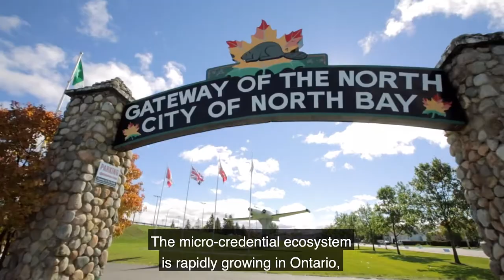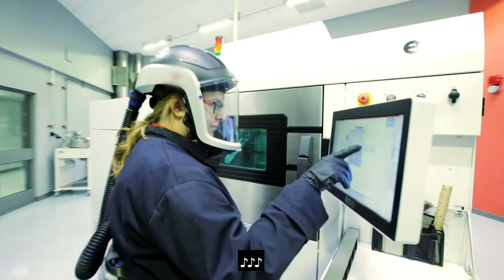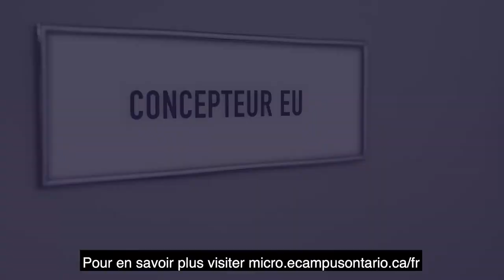eCampusOntario - Micro-Credential Forum 2021 / Forum Micro-titres de compétences 2021